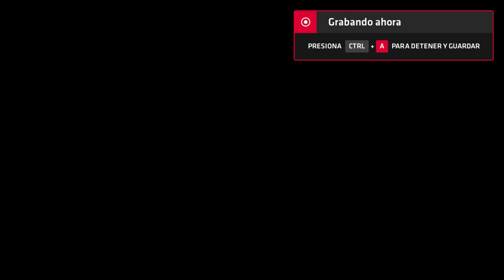Neptune777 Forza MAX New Generation 2020 08 29 3D 1